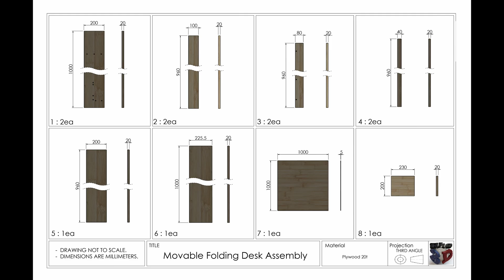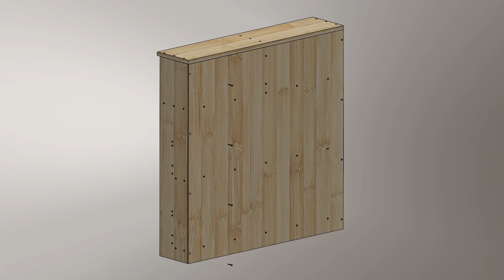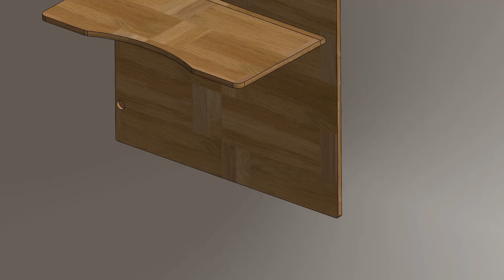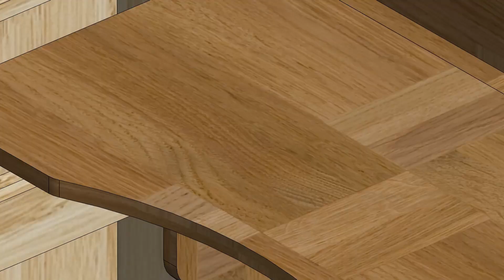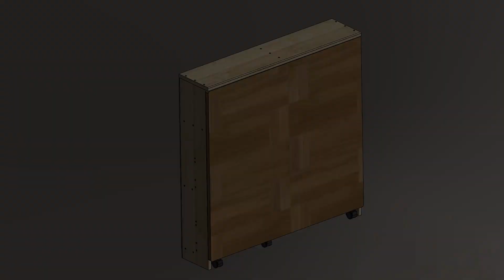[목공] 접이식 스터디 책상 만들기 / 3D Drawing and Assembly / How to make a Folding Study Desk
안녕하세요!
이번 제작 영상은 책장과 연결된 접이식 책상  만들기입니다.

PC 문제로 업로드가 많이 늦어졌네요...